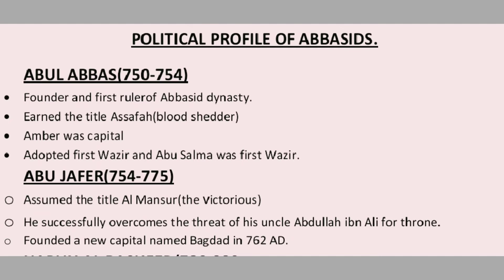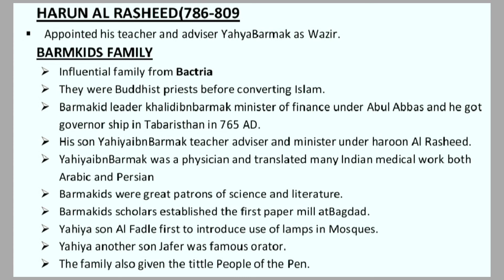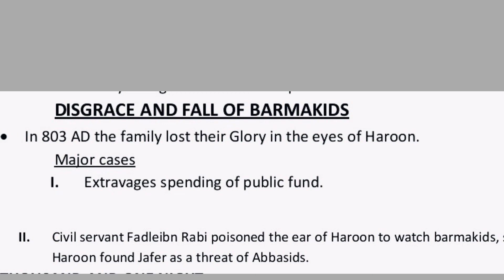Plus two Islamic history focus area/ lesson 1/latest islamic history class/മനസ്സലാക്കി പഠിക്കാം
life shore